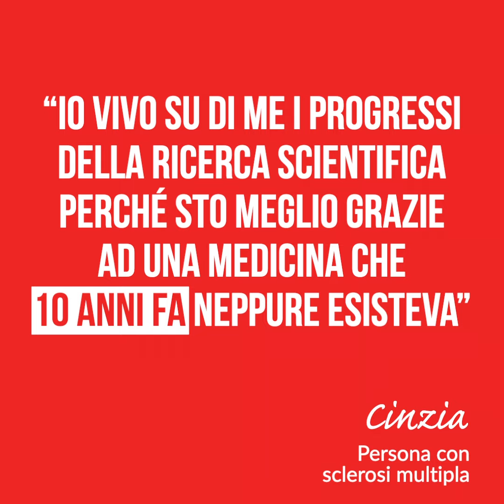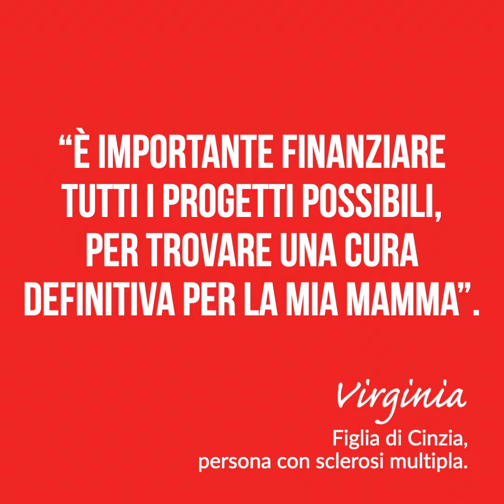Lo sai che la ricerca ha mille volti?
È proprio così, la ricerca FISM ha mille volti, e tutti guardano verso un mondo libero dalla sclerosi multipla. In questi anni la ricerca ha raggiunto traguardi importanti con impatti concreti sulle persone con sclerosi multipla. Sono risultati rilevanti che ci rendono orgogliosi ma che non bastano, perché noi vogliamo e dobbiamo dare risposte certe alle persone con sclerosi multipla. Diventa anche tu un volto della ricerca, scegli FISM per il tuo 5X1000 e contribuirai a finanziare la ricerca di eccellenza.  Insieme potremo trovare la cura risolutiva.